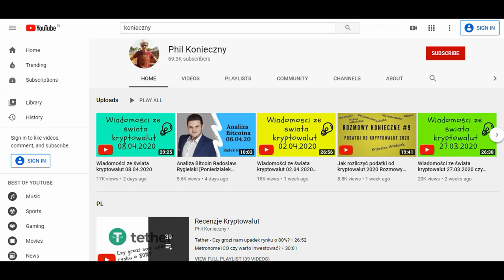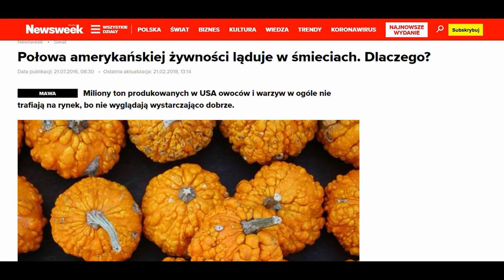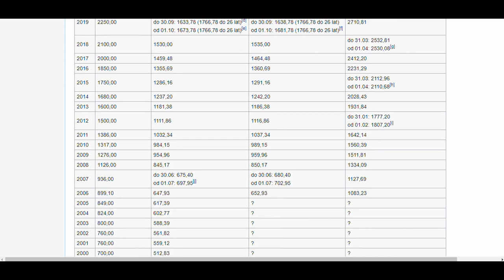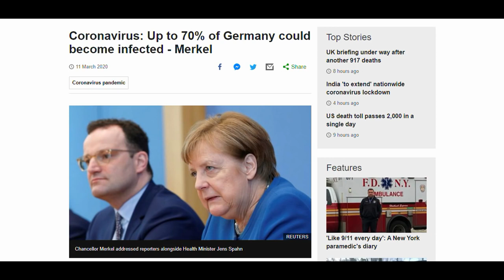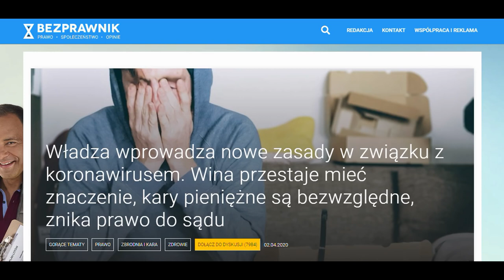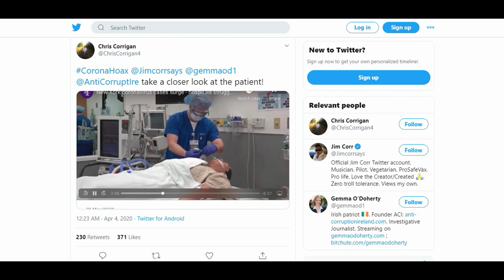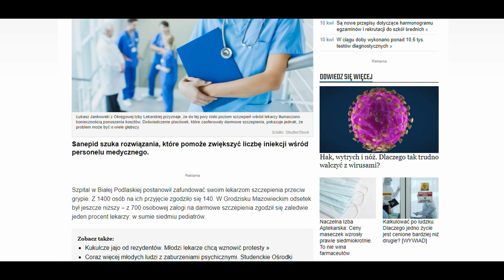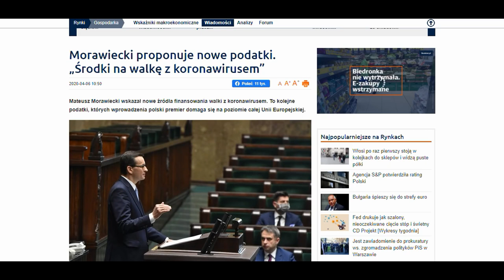Choroba "X"... Ujawnienie cz. 2